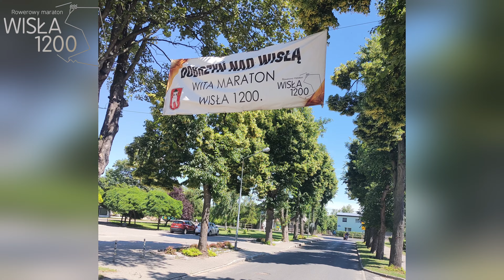2022 Wisła 1200 010 Bartłomiej Gac Wywiad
"W zeszłym roku dojechałem do Torunia i tam ukręciłem korbę. W tym roku mam mocniejsza korbę i jadę wyrównać porachunki z trasą!" ;-)